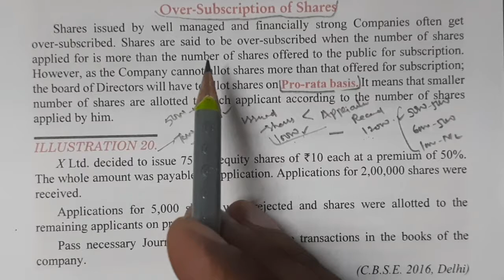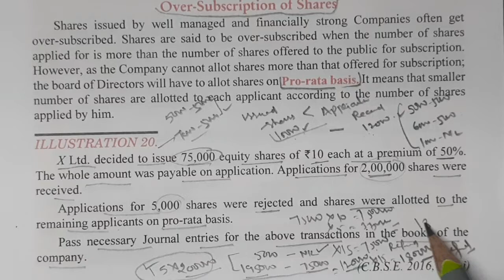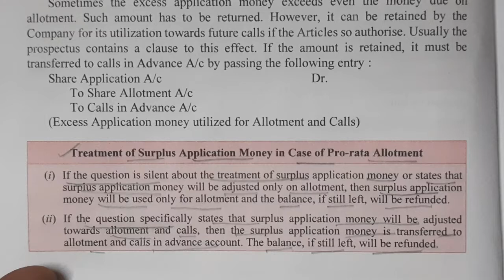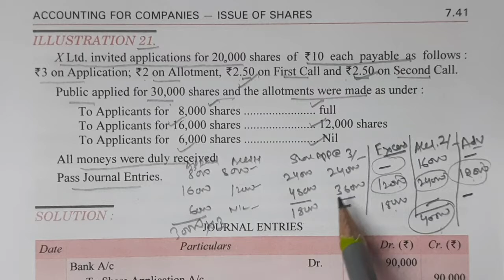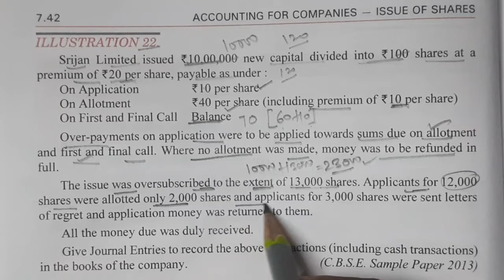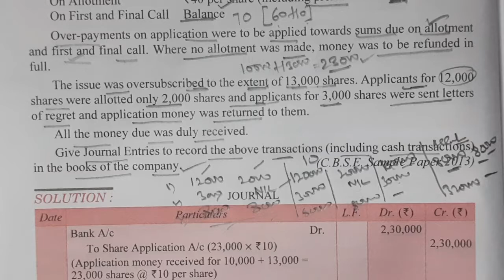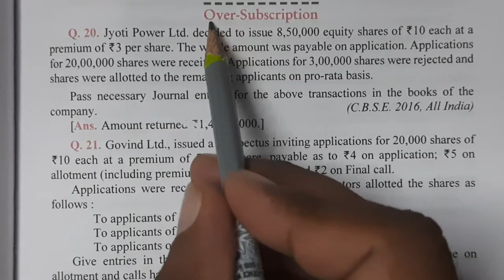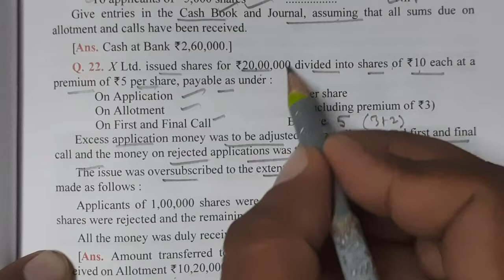#20 Lecture Ch -7 Topic Oversubscription and Illustration 20, 21,22 Discussed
Teacher Vikram Singhal
Helpful for XII_BBA_BCOM_CA_CS_FOUNDATION
Book DK Goel APC Publication
Chapter 7 Issue of Shares 12 Marks Weightage in Term I
#20 Lecture Ch -7 Topic Oversubscription of Shares and Illustration 20,21,22 and PQ 20,21,22 DISCUSSED
Prorata Allotment
Accounting Treatment of Oversubscription
Calculation Table for Oversubscription
With Example Explanation